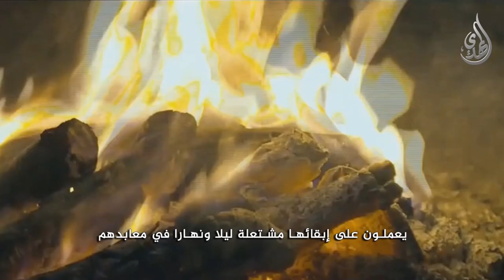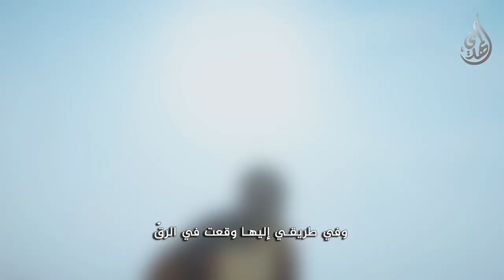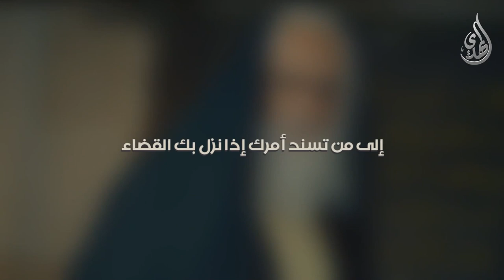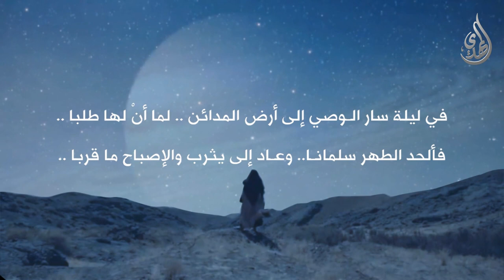فيلم - سلمان المحمدي و رحلة البحث عن الحقيقة